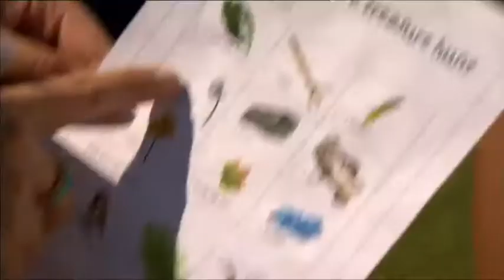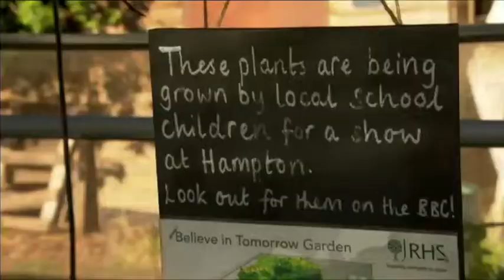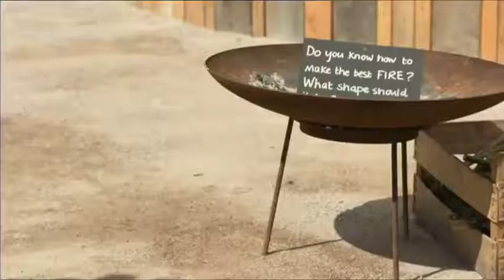Believe in Tomorrow, BBC One RHS Hampton Court Garden Festival